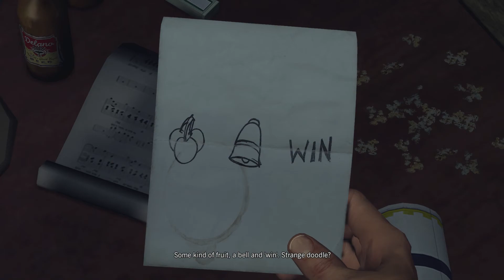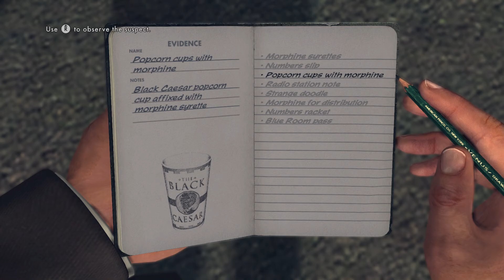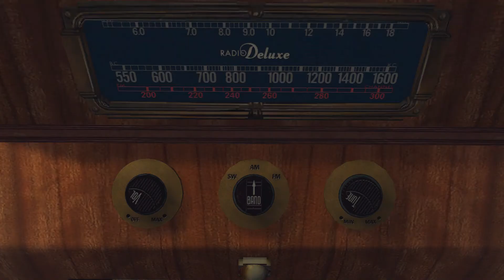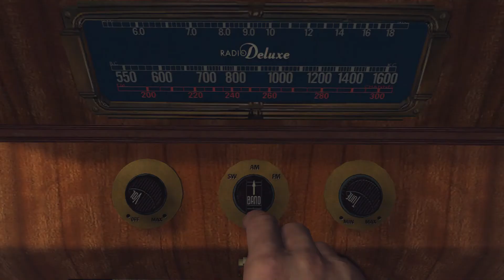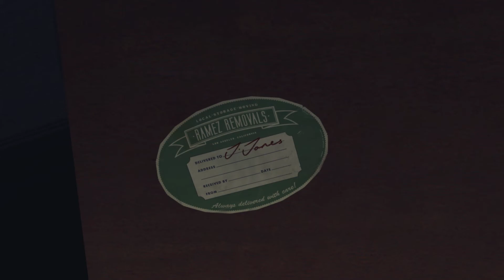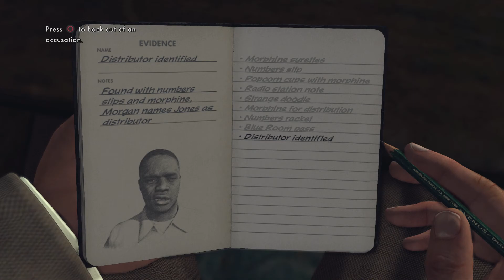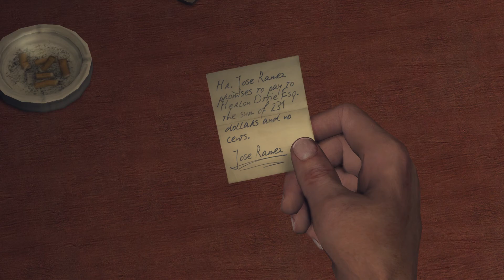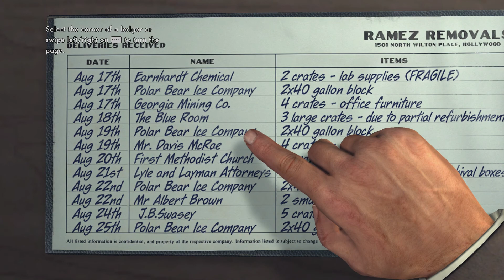L.A. Noire - 100% Walkthrough Part 16 [PS4] – The Black Caesar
In Part 16 of the L.A. Noire 100% Walkthrough we complete the case, The Black Caesar.

Thanks for checking out my L.A. Noire 100% Walkthrough!